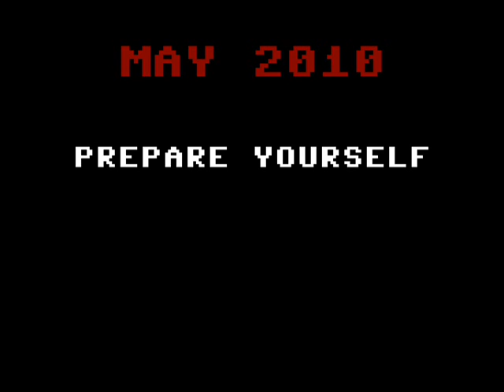Human Centipede: The Game - Trailer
i-mockery.com and myself proudly present with pride 'Human Centipede: The Game" an arcade style shooter based on the classic "Centipede". Join the invincible Dr. Heiter in his quest to evade the police and curb the human centipede rebellion to restore peace to the world.

play it now on NewGrounds

audio: Oomph! - Nichts (Ist Kalter Als Deine Liebe)